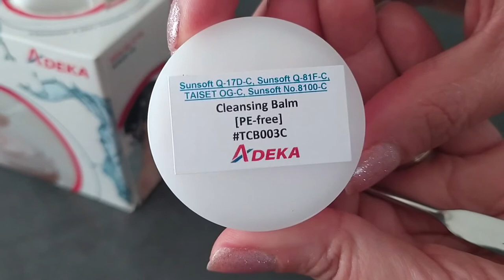SKIN CARE Product #9: Cleansing Balm - ADEKA Formulations Guide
Unlike conventional balm cleansers, this velvety-and-super-melting cleansing balm powered by TAISET-OG-C is simply transformable with a kight finger touch from balm-like hardness to liquid oil in a wink. The enchanting spreadability and the very short play time can guarantee no need of harsh rubbing. Make-up dirt can be rinsed away in the most gentle and refreshing way while showing off dramatic milkyness.

Many thanks to our supplier:
TAIYO

Our Distributors:
AmphoChem AB / Caldic Italy (Marcello Baggi) / Carlos Lemmel (Juan Lemmel Montoya) / Carst & Walker / Chemox Pound Limited / Cosmochem Chemicals S.A. / IMCD Turkey (Aylin Zakuto / Pervin Ejder) / IWASE COSFA EUROPE / Kuryosity (Christian Dampeirou, Céline Larralde Lubin, Florine Peyrot) / NAGASE EUROPA GmbH (Harmonie Magniez / Mahito SAITO) / Safic-Alcan / UNIPEX